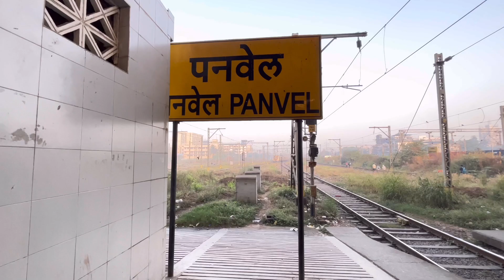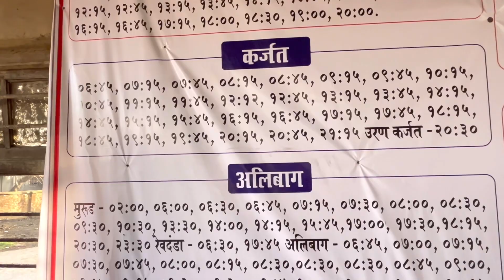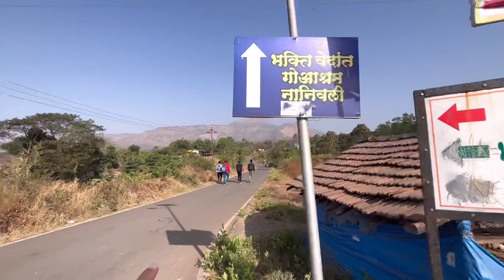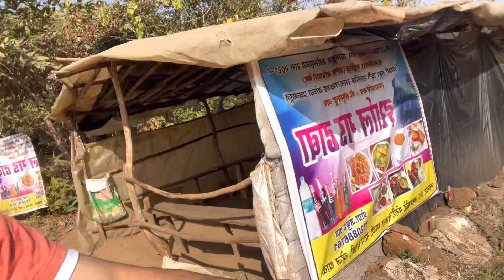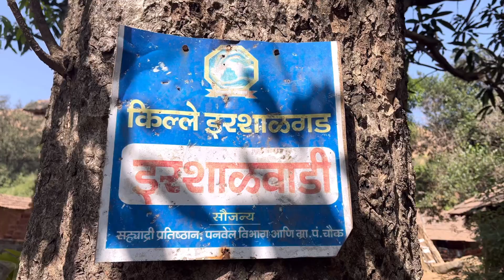IRSHALGAD FORT || Thrilling Experience || Most Dangerous Trek || Propar Guidance For Irshalgad Fort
Hello FAMILY :
In This Vlog I’m Going To Explore IrshalGad Trek and give you all the details about the travailing and treking experience so Must watch this full vlog .

1 - COLABA COUSEWAY MARKET VS FASHION STREET MUMBAI 😍Where You Get Best Cloths In Lowest Price ✌🏻

2 - Statue Of Unity One Day Budget Trip With Other 5 Places Complete Guide ||  Sardar Vallabhbhai Patel

3 - Ahemdabad City | Kankaria Lake | Rivar Front | Lal Gate Market | Jaganath Mandir | SwamyNaraynMandir

Song add from Kinemaster
1- Get-out-of-my-way inst